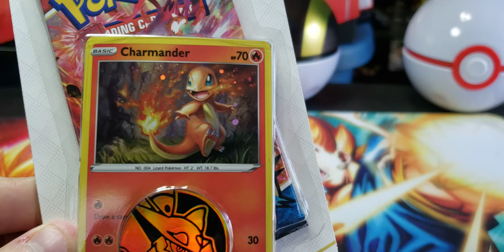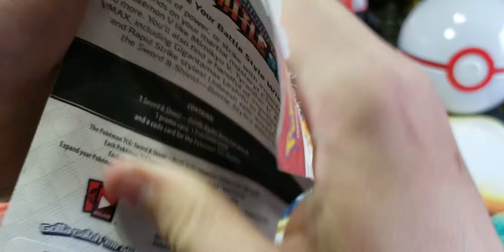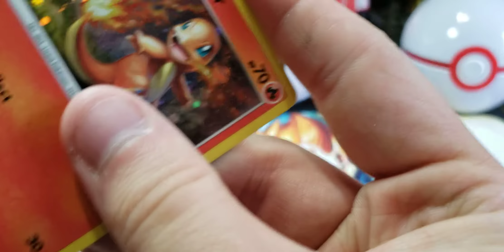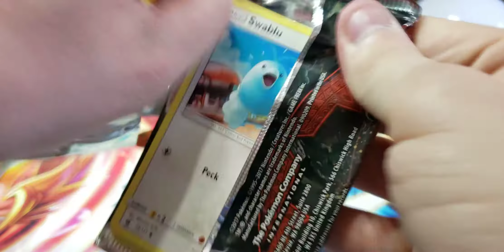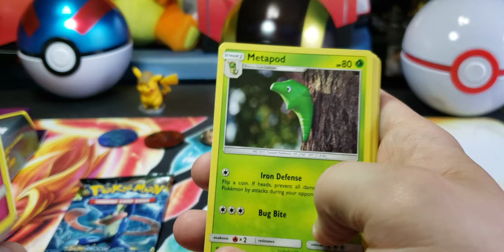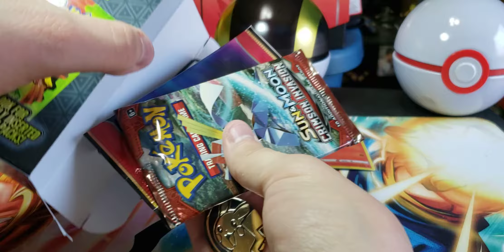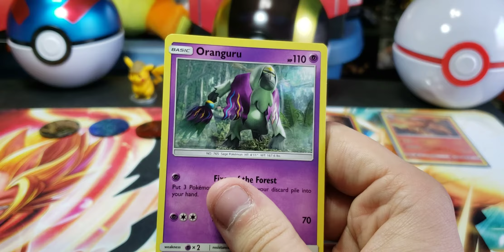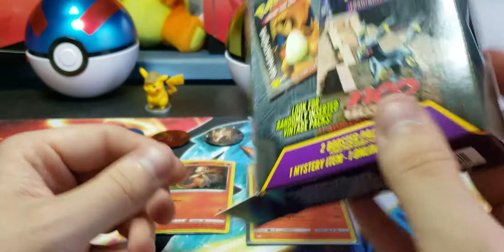A Mysterious Pokemon Opening! New Mystery Box Opening!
Craig dives in and test's his luck on some of the mystery boxes from Wal-Mart!